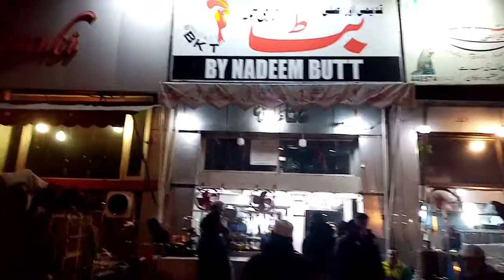Pakistan street food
Lahore Street Foods#pakistani foods, eating out Lahore, Sheikapura street food
delicious food, near the Riverside, must try this guys so tasty
mmalamroad malam